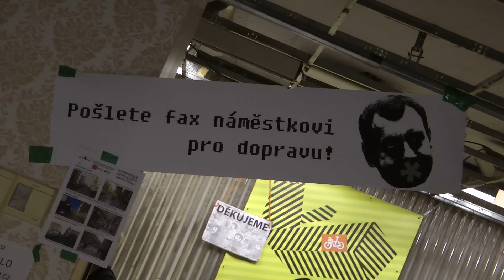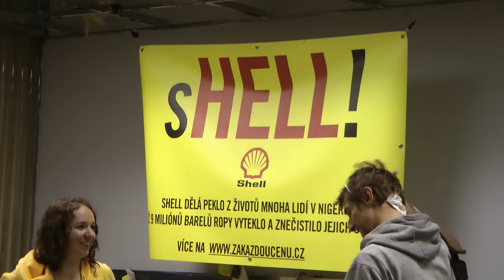Velká jarní cyklojízda 2012 - Auto*Mat Praha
Ve čtvrtek 19. dubna večer se konala další velká pražská cyklojízda. Je jednou z pravidelných pražských cyklojízd, které se v součinnosti s MHMP, PČR, Dopravním podnikem a za asistence desítek dobrovolných spoluorganizátorů konají zpravidla každý třetí čtvrtek v měsíci po celý rok. Více informací najdete na

Cyklojízdy prezentují maximální dopravní efektivitu v městském prostoru. Podobají se přepravě nadměrného nákladu s tím rozdílem, že přepravují nadměrné množství osob.

Pravidelné pražské cyklojízdy jsou především:
    Oslavou svobodného pohybu po městě, festivalem, setkáním, příležitostí zažít pražské ulice na chvíli jinak
    Podnětem k širší diskusi o cyklistice jako o moderním, efektivním a ohleduplném způsobu dopravy po městě
    Jasnou podporou a silným argumentem pro ty, kdo za městskou cyklistiku lobbují na magistrátu a dalších úřadech